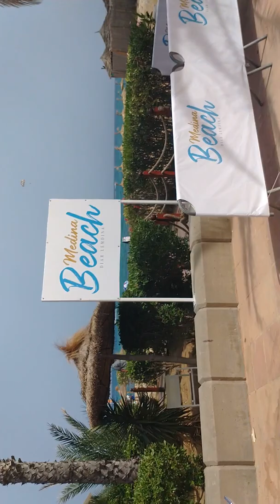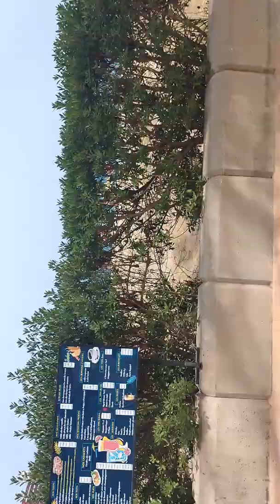Walk around Yasmine hammermet